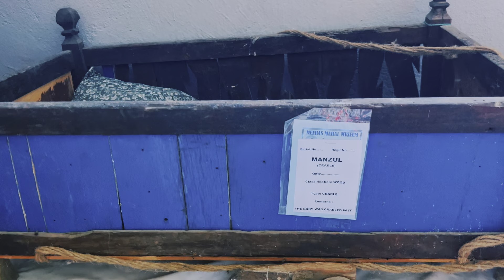Documentary:Meeras Mahal is the first and biggest private museum in Sopore || Kashmir || full video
Twenty-year-old Meeras Mahal Museum set up by late Atiqa Bano, a renowned educationist of Kashmir in 2001 preserves the identity and depicts the rich history of Kashmir. Meeras Mahal is the first and biggest private museum that has over a thousand items to display.
Meeras Mahal is the first and biggest private museum that has over a thousand items to display. The collections, mostly collected by late Atiqa Bano during her life include terracotta, woodwork, wicker and grass ware, metal, (including jewellery), stones, manuscripts, ancient ornaments, coins, traditional dresses, and utensils.
During the peak season of tourism, heritage lovers, both locals and outsiders always prefer to visit Meeras Mahal to gain knowledge about the rich past of Kashmir.
“Meeras Mahal is an ethnographic museum where most of the artefacts are items of daily use that were a common sight in Kashmir until the end of the twentieth century are preserved. They used to make everything by themselves including tiles, clothes, coins, utensils and more,
Meeras Mahal is situated in Sopore town in Kashmir, also known as apple town of North Kashmir, around forty-five kilometres away from Srinagar city, set up by Atiqa Bano. She worked hard to collect unique and rare things aiming to attract more and more people to this beautiful museum that depicts the rich past of Kashmir.